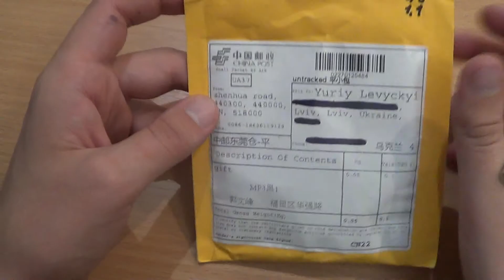Бюджетний MP3 плеєр з Китаю. Огляд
Посилка з Китаю №83. Крутий і дешевий MP3 плеєр
Chinese parcel  №83.  Cool and cheap MP3 player
Посилка с Китая №83. Крутой и дешевый MP3 плеер